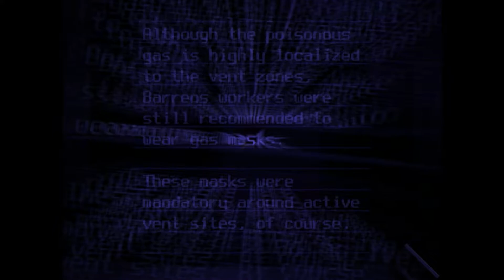Opuszczona kopalnia + nowy przybysz - OneShot #2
OneShot to gra fabularna stworzona w RPG makerze. Gramy koto podobnym stworzeniem o imieniu Niko